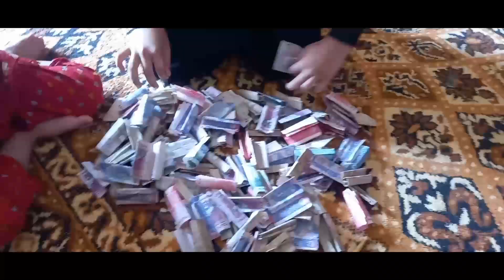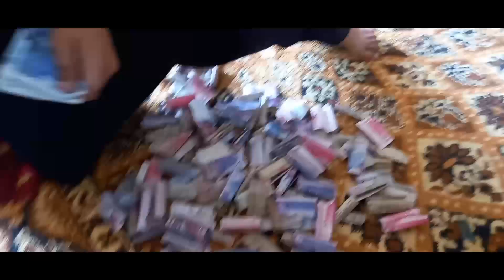Treasure, money and kids